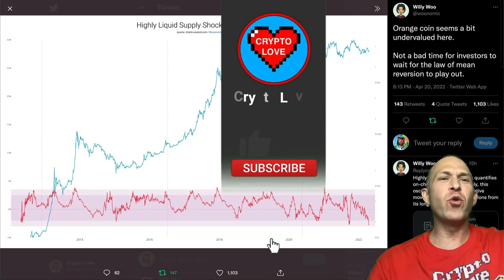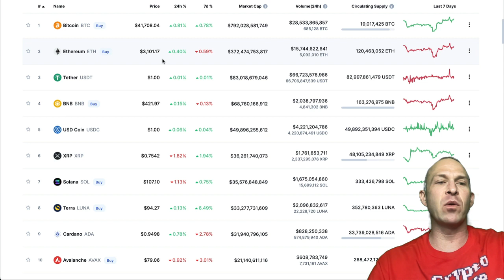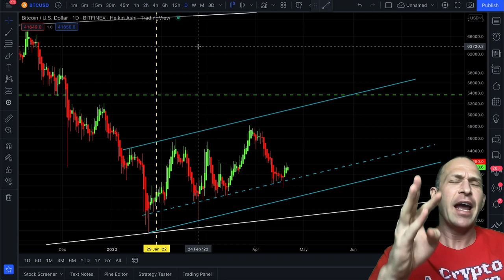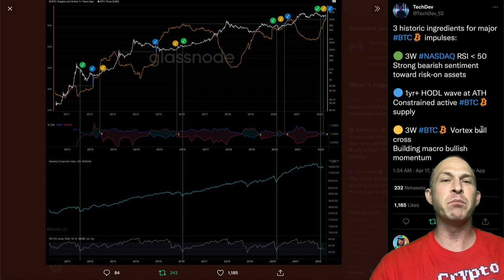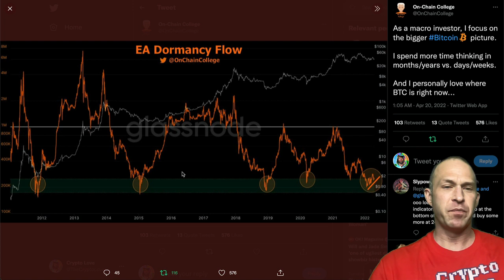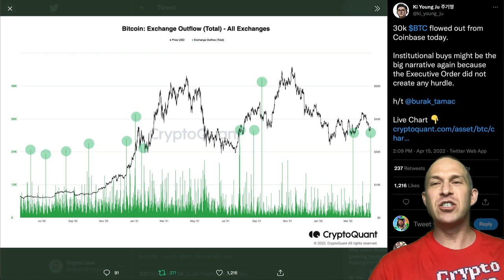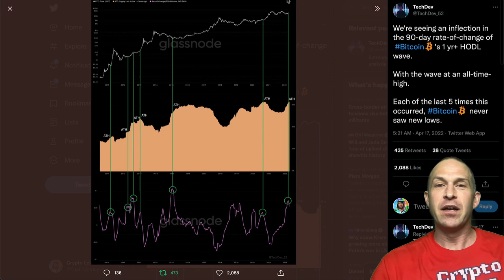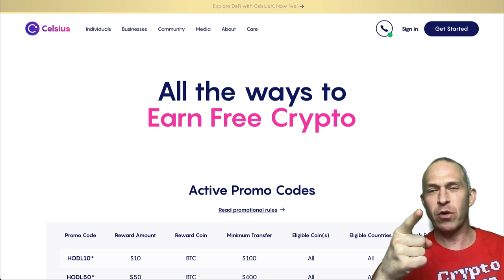BITCOIN BOTTOM IS IN!!!!! [100% proof..]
THIS INSANE BITCOIN CHART PROVES THE BITCOIN BOTTOM IS ALREADY IN! WE WILL NEVER SEE BITCOIN PRICES THIS LOW AGAIN! BITCOIN IS ABOUT TO EXPLODE!